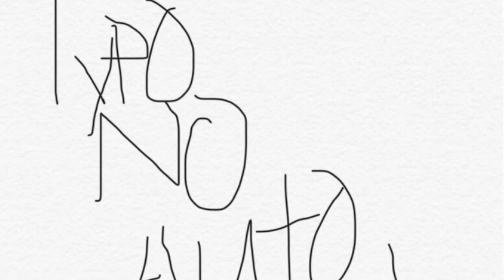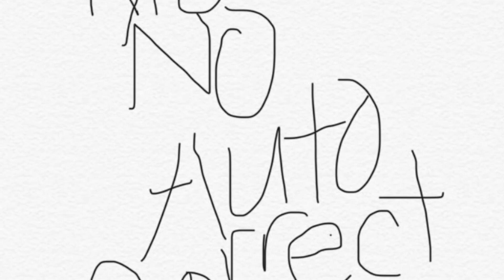Happy That I Made It